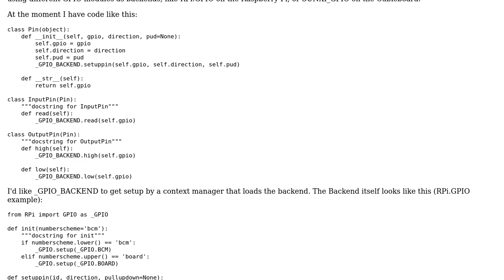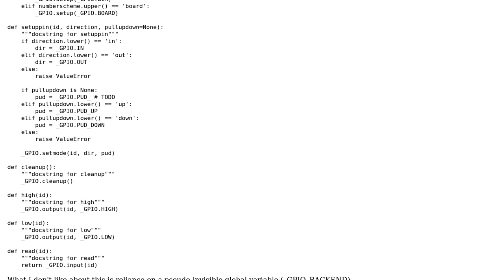Software Engineering: Programming to multiple backends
With thanks & praise to God, and with thanks to the many people who have made this project possible! You are responsible for your own actions.